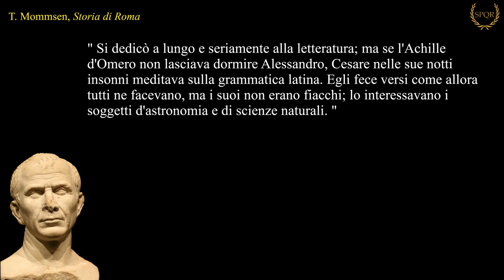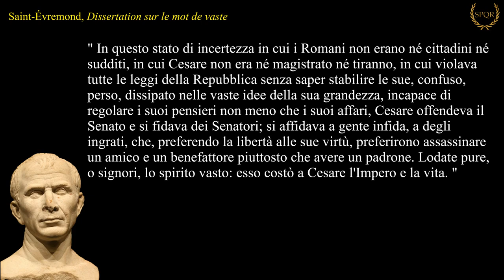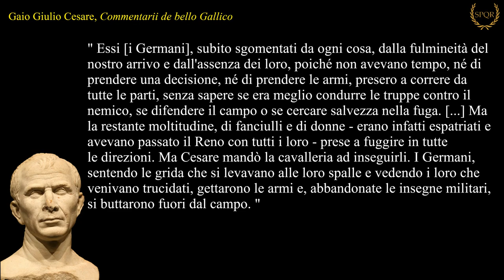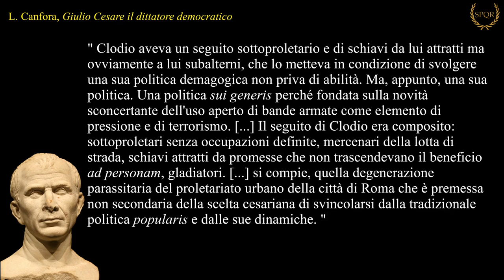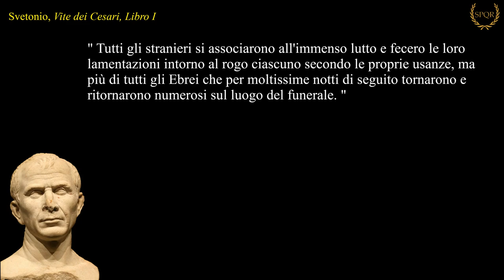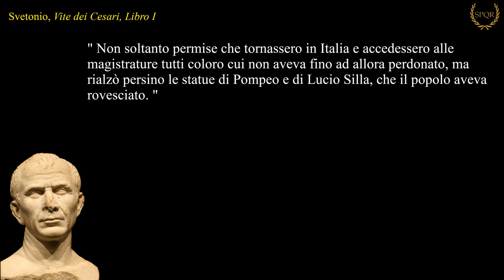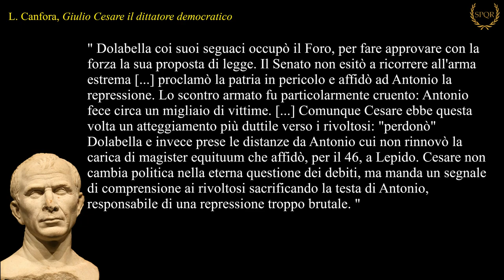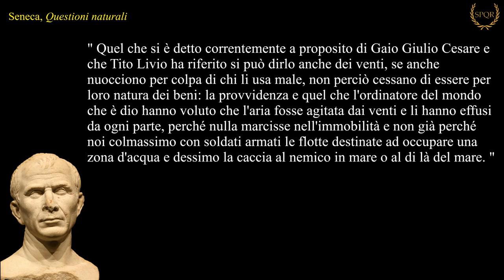Ti presento il VERO Giulio Cesare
Finalmente posso parlare di Cesare.
Qui avete l'elenco dei fantastici artisti che hanno disegnato i differenti Giulio Cesare che ho usato nel video. Davvero complimenti per quei fantastici disegni!

Bibliografia:

. Luciano Canfora, Giulio Cesare il dittatore democratico
. Theodor Mommsen, Storia di Roma
. Cicerone, De officiis
. Svetonio, Vite dei Cesari
. Plutarco, Vite parallele
. Saint-Evremond, Dissertation sur le mot de vaste
. Giuseppe Flavio, Antichità giudaiche